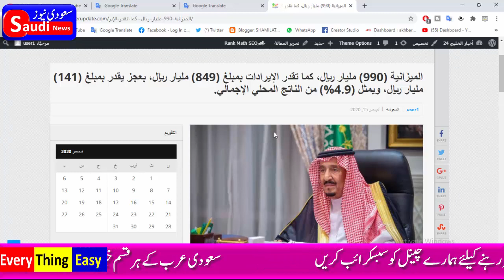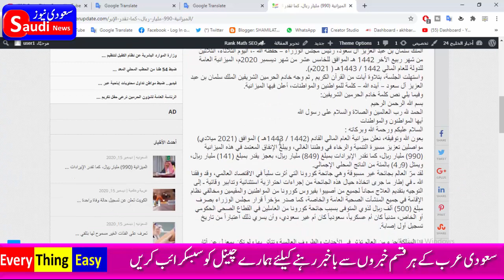Saudi Arabia announces budget for 2020 2021 of 990 billion riyals